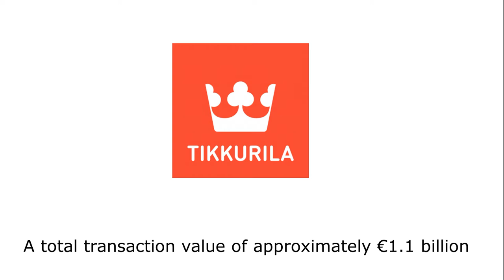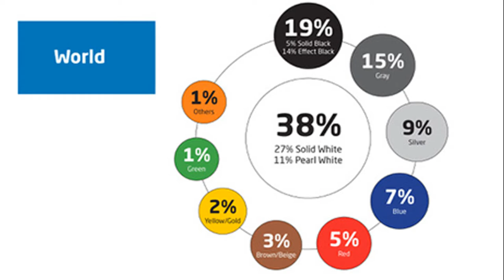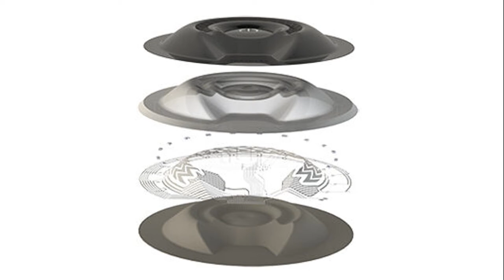Top 5 Most read articles of Week 51, 2020 on Paints and Coatings Expert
Note to readers:
• Please click the share buttons below and make a comment.

1) PPG to Acquire Tikkurila, a Leading Nordic Paint and Coatings Company

2) Axalta to release its 68th annual Global Automotive Color Popularity Report

3) Repsol and TactoTek to develop smart surfaces with polyolefins

4) AkzoNobel to give South America’s most colorful airplane its wings

5) SONGWON to further strengthen its ongoing commitment to China’s coatings industry